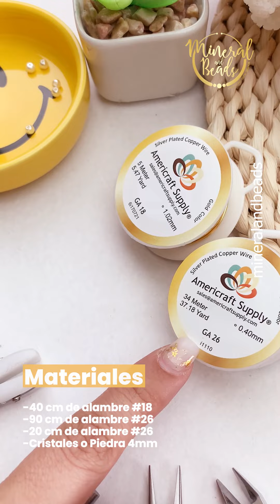Anillo en forma de corona en alambrismo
Anillo en alambrismo decorado con cristales o perlas💗

Queremos enseñarte como realizar esta espectacular pieza en alambrismo, solo necesitas:

-40 cm de alambre #18
-90 cm de alambre #26
-20 cm de alambre #26
-Cristales o Piedra 4mm